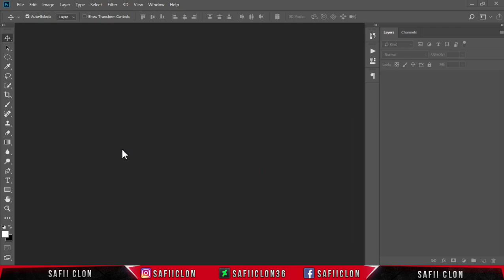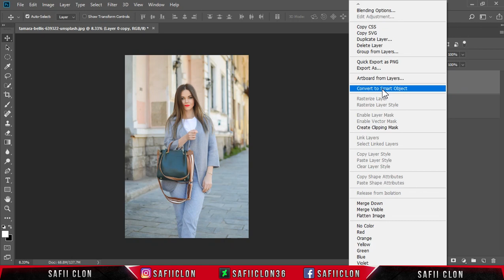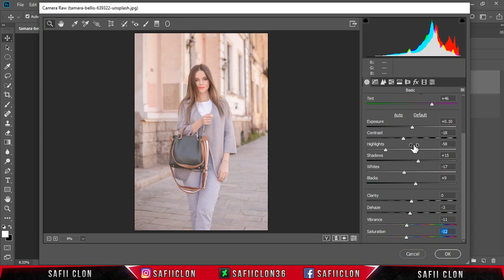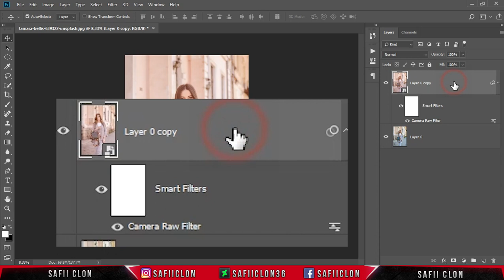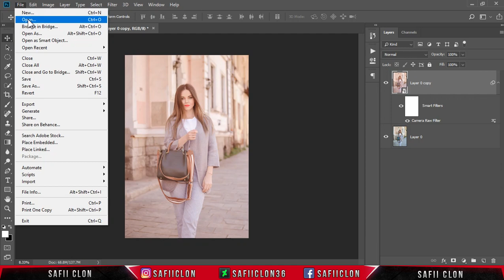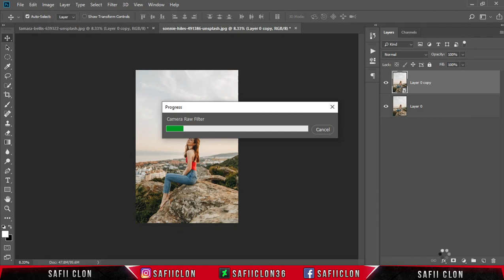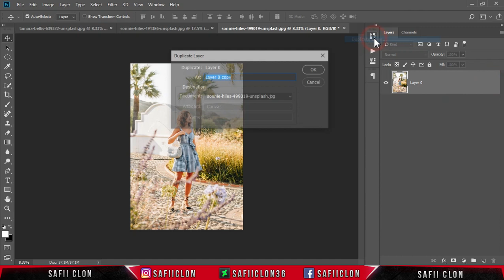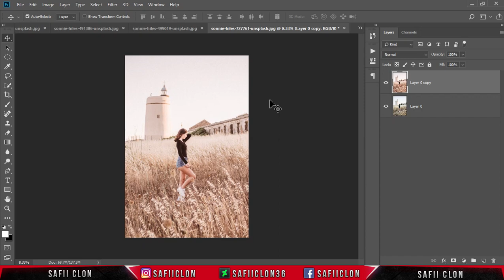[ Photoshop Tutorial ] PEACH Color Tone + FREE PRESET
Hello everyone,
In this video tutorial, I'll show you how to create Peach Color Effect in Photoshop CC 2018.

🔷 FREE PRESET :
🔥 How to Use : 👉 4:33

Software Using :
Bandicam